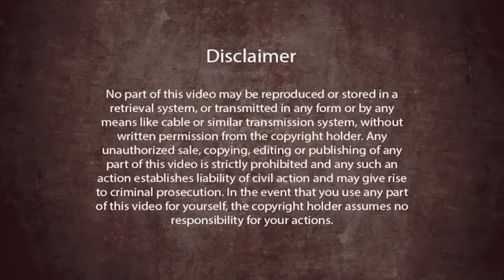昆达里尼第二波 我充满喜悦因为我就是玛哈蒂瓦 超意识 Kundalini Current #2 简体中文字幕 Simplified Chinese Subtitles